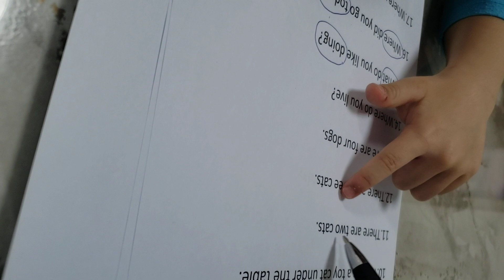K2 英文 02